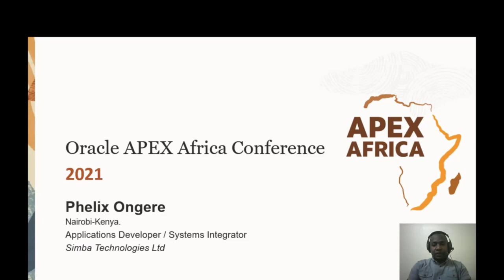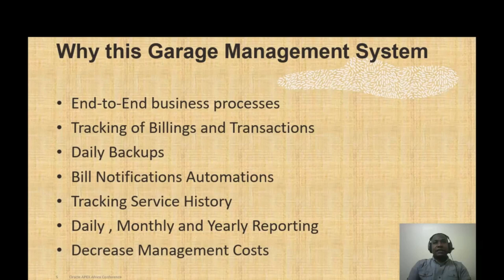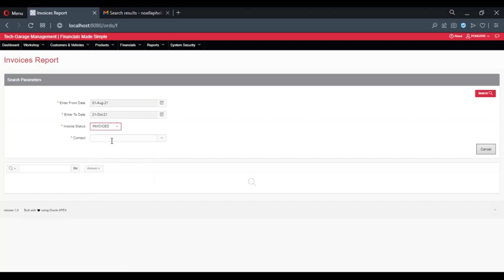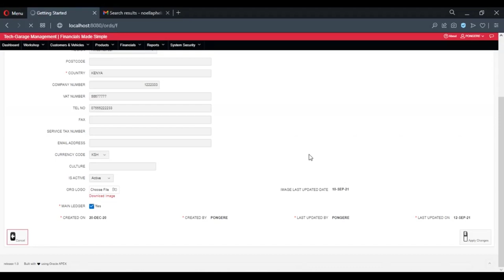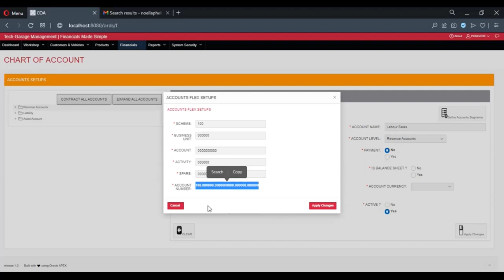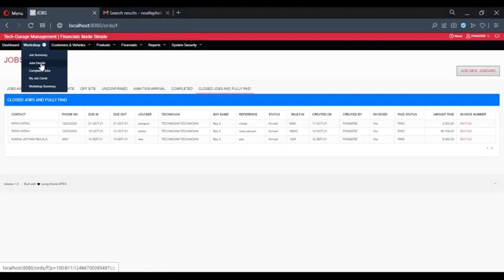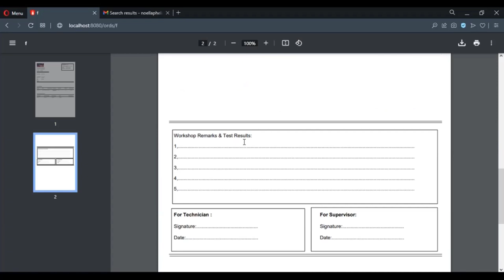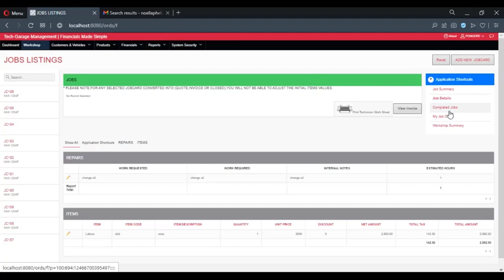How to manage your Garage System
Another great demo showing a Garage system build entirely using Oracle APEX.